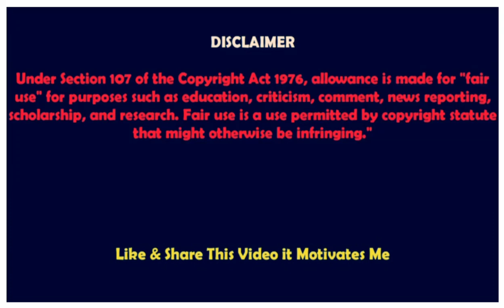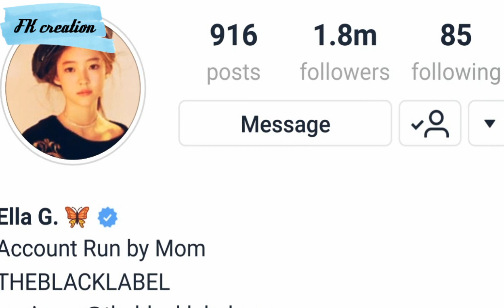Ella Gross(Model) Lifestyle | Age | Biography | Net Worth | Height | 2021 | FKcreation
The World Most Beautiful Child Model Ella Gross Lifestyle and complete biography

And